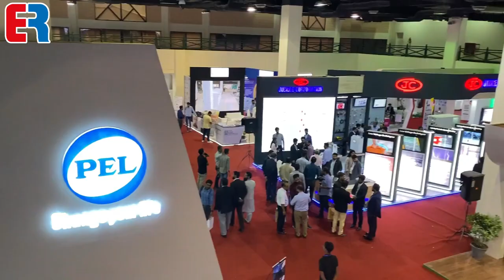Second day of IEEEP Industrial Fair 2023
On the second day of the IEEEP Industrial Fair 2023, Muhammad Salman Tahir from Pakistan Cables shared his views about the fair and Pakistan Cables' contribution as a valued partner. He described the launch of the 69KV CCV Line, which features world-class technology imported from Germany for 1st time in Pakistan.